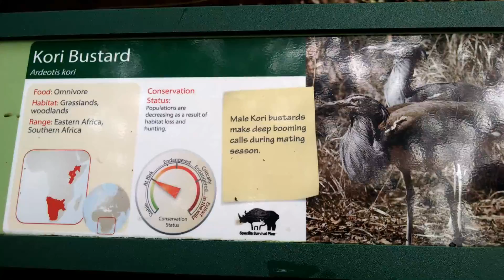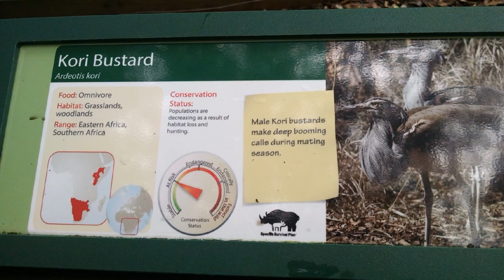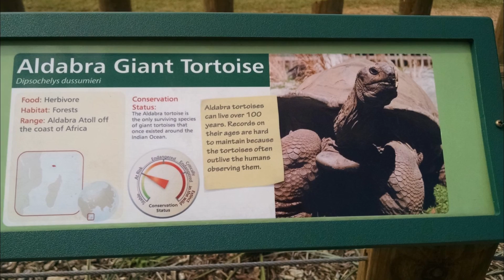August 21, 2015 - Atlanta Zoo...!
Day two of birthday festivities, spent at the Atlanta Zoo...:)